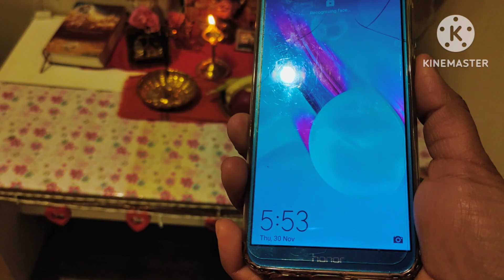London ରେ ମୋର ପ୍ରଥମ ମାଣବସା ଗୁରୁବାର 🇬🇧ll ପ୍ରବଳ ଥଣ୍ଡା ଲଣ୍ଡନ ରେ ll#odiavlog